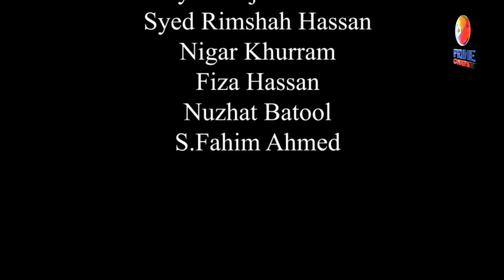Paigham e Haq || Waldain or Unki Ahmiyat || Hafiz Arsalan Saeed || Prime Canada TV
In this program, Scholar Hafiz Arsalan Saeed explained the importance of parents in Islam. He presented the references on importance of parents from Quran.